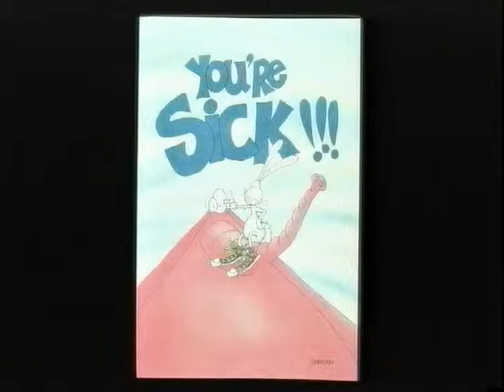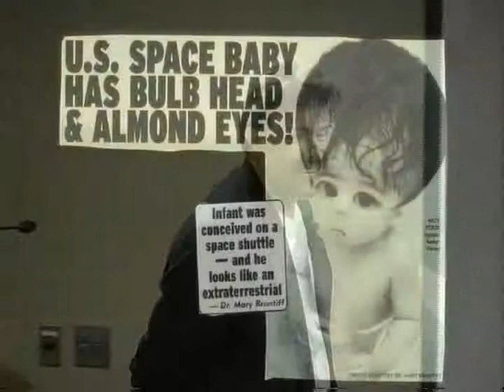Treating Tiny Trauma Seminar - Peds Oxygen Delivery Methods